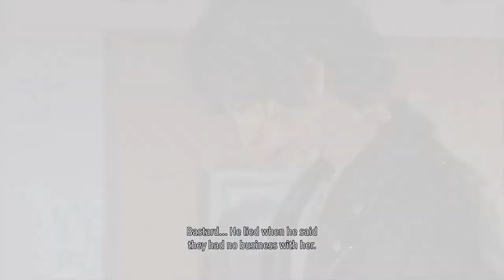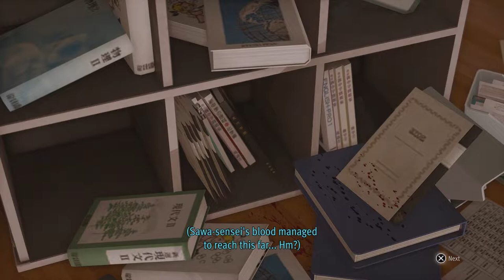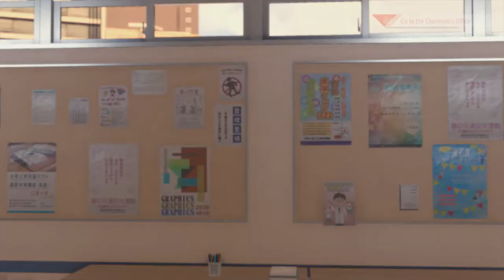Let's Play Lost Judgment Part 15 -Sawa - Sensei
Lost Judgment[a] is an action-adventure video game developed by Ryu Ga Gotoku Studio and published by Sega. It was released globally on September 24th, 2021. A sequel to the 2018 game Judgment (a spin-off of the Yakuza series), the game focuses on private detective Takayuki Yagami as he investigates a criminal accused of both sexual harassment and murder.[1] Similar to how Yagami is voiced by Takuya Kimura in Japanese and Greg Chun in English, the game features two prominent characters voiced by two celebrities for the Japanese voiceover: Hiroshi Tamaki and Ken Mitsuishi. The game retains the action sequences from the first game but further developed while stealth elements are also revised. Like its predecessor, the game received positive reviews from critics and players.